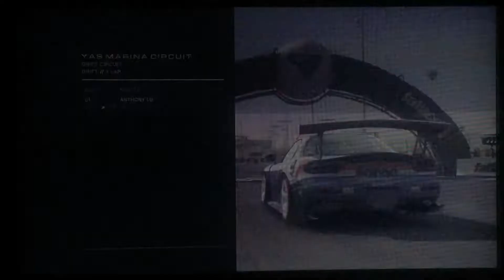GRID Autosport (PS3) - Mazda RX-7 (FD3S) Drift Tuned in Yas Marina Circuit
The C2 Drift class cars are back, ready to drift in Yas Marina Circuit.
: D

Developer(s): Codemasters
Publisher(s): Codemasters Racing (PlayStation 3, Xbox 360 & PC), Feral Interactive (Linux, OS X, iOS, Nintendo Switch & Android)
Series: TOCA
Platform(s): PlayStation 3, Xbox 360, PC, Linux, OS X, iOS, Nintendo Switch & Android
Release Date(s):
June 24th - 27th, 2014 (PlayStation 3, Xbox 360 & PC),
December 10th, 2015 (Linux & OS X),
November 27th, 2017 (iOS),
2019 (Nintendo Switch & Android)

Game Mode: Custom Cup
Vehicle Discipline: Tuner
Vehicle Class: C2 Drift
Race Type: Drift
Track: Yas Marina Circuit - Drift Circuit
Laps: 1 per round
AI Difficulty: Medium
Car: Mazda RX-7 (FD3S) Drift Tuned
Team: Forge Motorsport